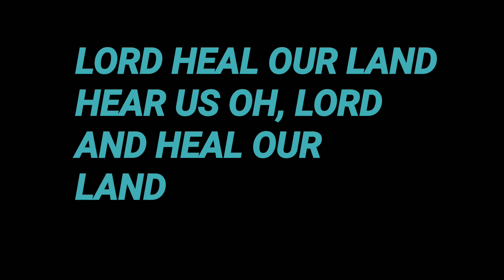LORD HEAL OUR LAND LYRICS - jamei rivera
LORD HEAL OUR LAND LYRIC
              BY:JAMEI RIVERA

If my people who are called
By my name will humble themselves and pray
Seek my face, turn from their wicked ways
And I will hear from heaven and forgive their sins
And I will heal their land

So heal our land Lord
Heal our land Lord
Oh heal our land

I know you can Lord
And you will Lord
All we ask is heal our land